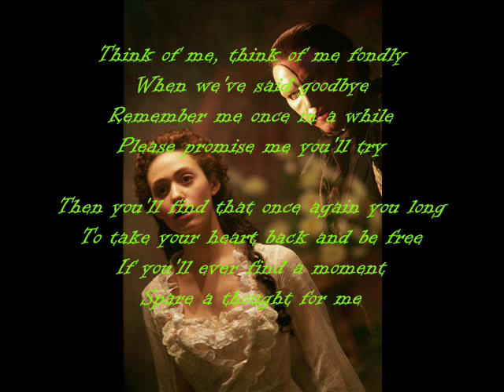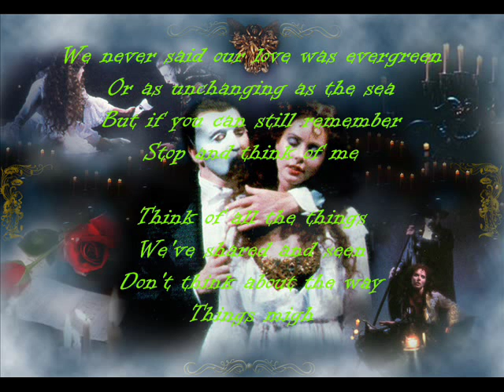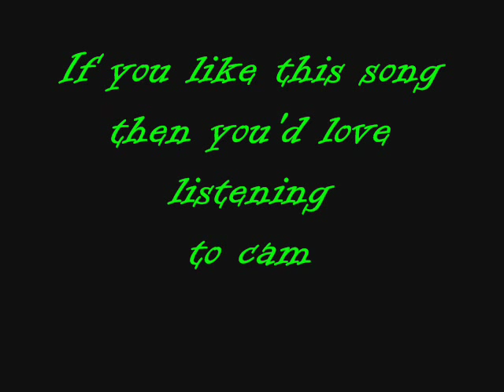The Phantom of the Opera - Think of Me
think of me from phantom of the opera

theres no video just a few pictures from defferent parts of the movie and the lyrics in from of the pictures

if you like think of me
then you'll love camille singing it
shes brilliant

and heres the link to her profile where she has lots of other videos of her singing (there all brilliant as well